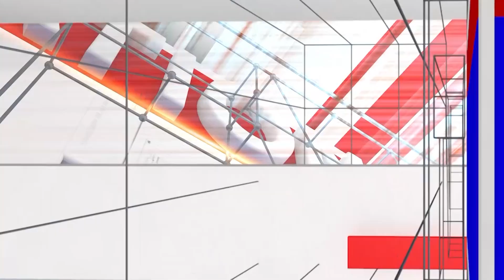Grama Vastavya: ಅಕ್ರಮ ಮದ್ಯ ಮಾರಾಟ ನಿಲ್ಲಿಸುವಂತೆ ಜಿಲ್ಲಾಧಿಕಾರಿಗೆ ಮನವಿ | R Latha DC | National TV